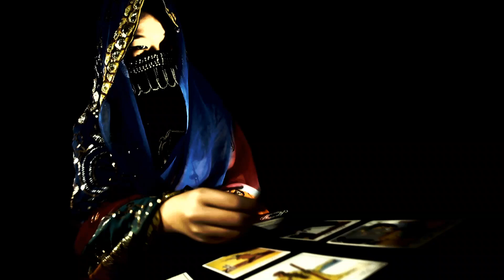[Clip] ทำนายดวงชะตา เฟย์ฟางแก้ว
ดวงชะตาของ 3 สาว เฟย์ ฟาง แก้ว จะเป็นอย่างไร

13 ตุลาคมนี้ คอนเสิร์ต "AIS One-2-Call! Presents Kamikaze The 5th Destiny Concert" และเปิดให้จองบัตรได้ตั้งแต่วันที่ 15 ก.ย. นี้ ที่ Thaiticketmajor ทุกสาขา บัตรราคา   500 / 1,000 / 1,500  / 2,000 บาท
และเพลงพิเศษ "รักแท้จะตามหาเธอ(Destiny)" จะเปิดให้ดาวน์โหลดเพลงและ Music Video พร้อมกัน ในวันที่ 10 ก.ย. นี้ โทร *339020 หรือ